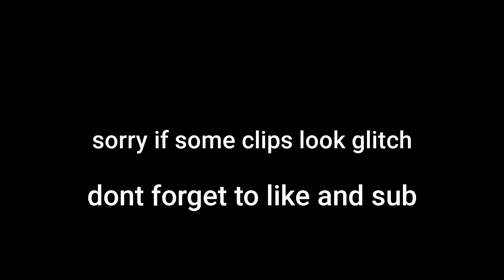Switching Sides🎭 (Fortnite Montage)